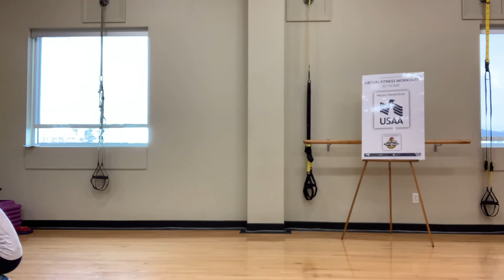Total Body/Cardio Kickboxing with Tish 3-2-21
USAA
Proudly Presents
Virtual Fitness Workouts at home

The Department of the Navy does not endorse
services.